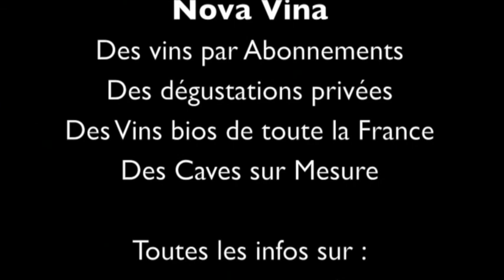Cuvée des Annibals, Château des Annibals par Nova Vina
Dégustation d'un vin Bio par Alexandre Thouroude de Nova Vina.

L'abus d'alcool est dangereux pour la santé, l'abus de modération aussi...